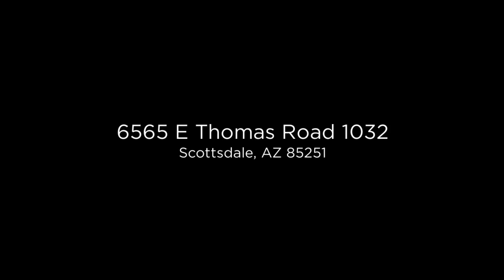6565 E Thomas Road 1032 Scottsdale, AZ 85251 (Branded)